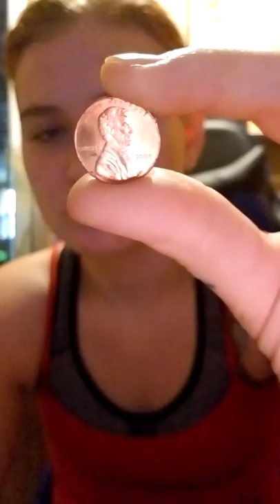We all have different experiences.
Do not think your perception is the same as someone else's. You do not know what they have been through.